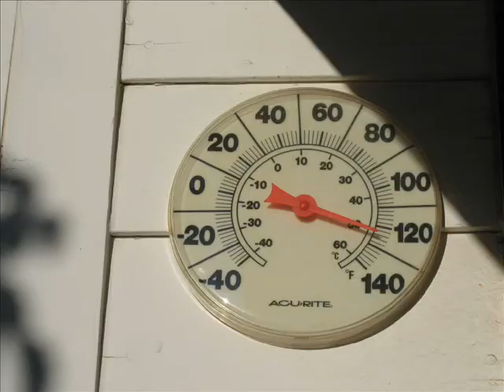Arizona Friends & Family Reunion 2010.wmv